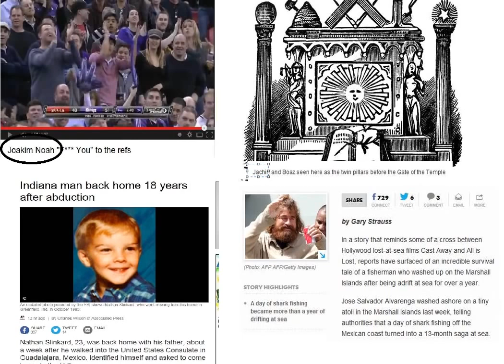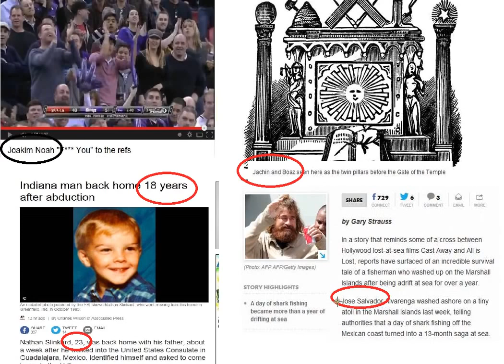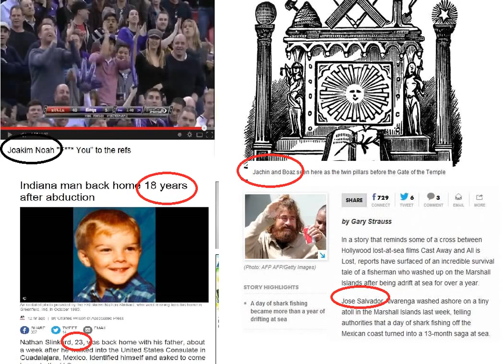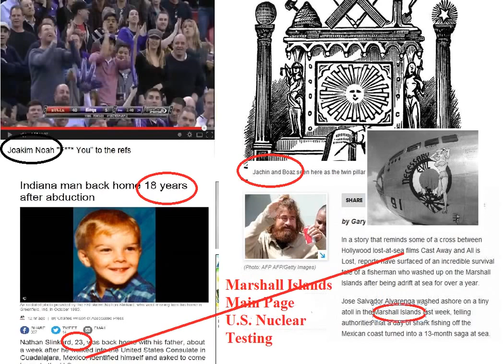Untitled 1809 Occultscience101 Letsgetfree4